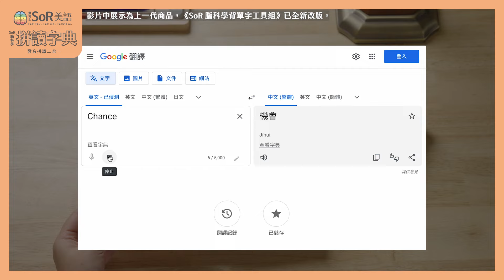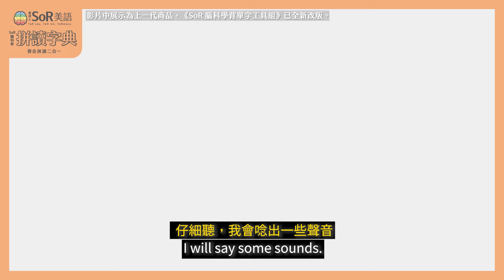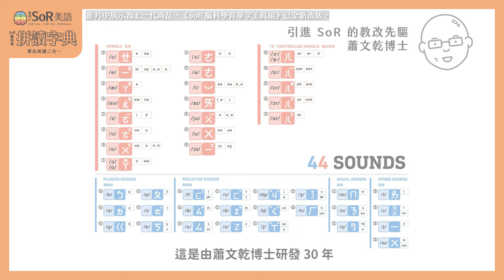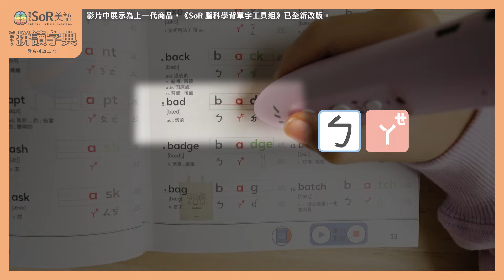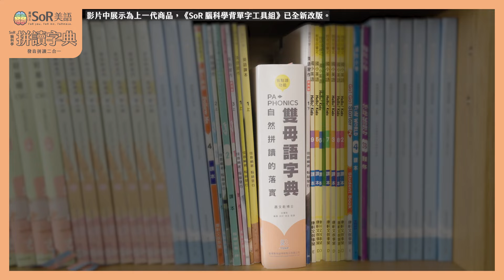【SoR 腦科學背單字工具組】補教名師 崔建章老師 完整介紹 ｜一套搞定：拼讀、發音、聽力！全面提升英文能力！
SoR腦科學背單字工具組 將在【8/6（二）中午12:00】登入 嘖嘖！
試用價限量100份！超值優惠55折！要買要快！